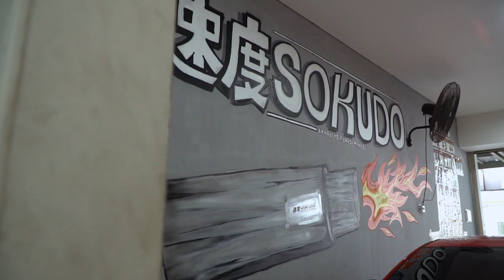Mengenal Knalpot Lebih Dalam, Bagian Dan Fungsinya!